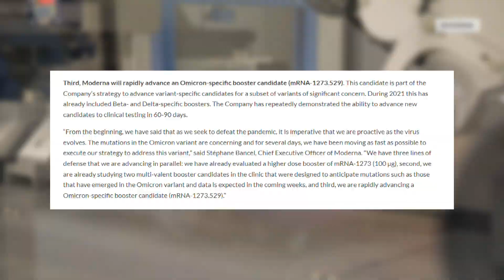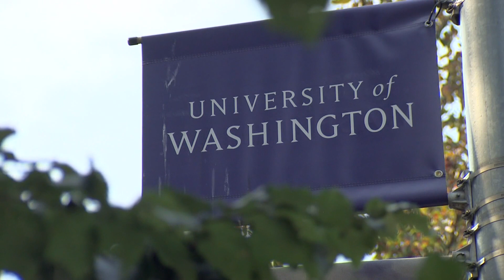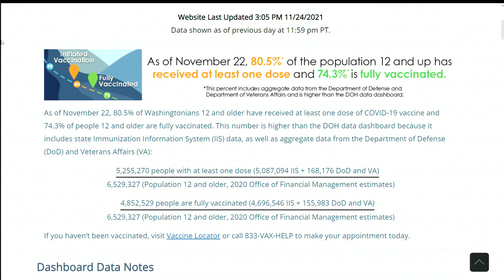5 things to know about the new omicron variant of COVID-19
The World Health Organization designated the new strain as a “variant of concern,” naming it “omicron” after a letter in the Greek alphabet.